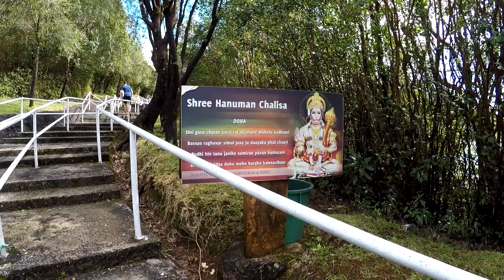05 Mauritius (i templi) - 1080p HD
Aspetti noti e meno noti di 3 trai più famosi templi Indù di Mauritius.